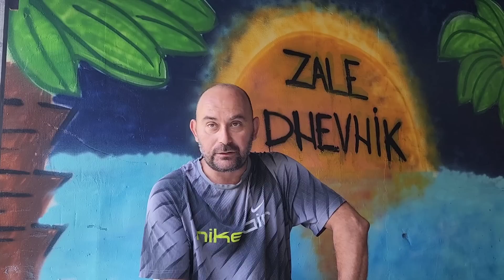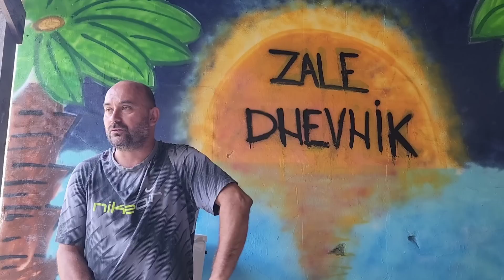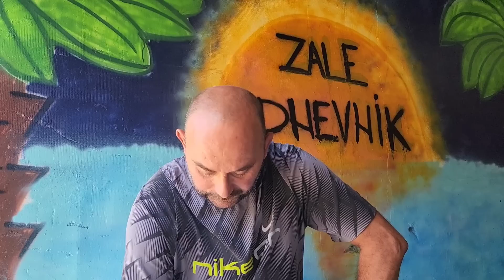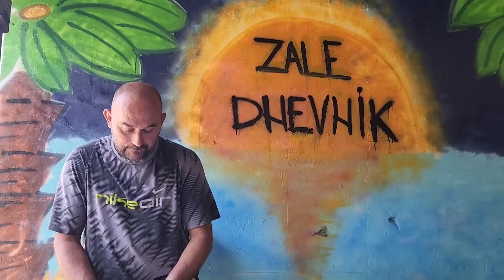ZALE DNEVNIK ep/01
Ukoliko zelite da porucite majicu mozete to uraditi na ovom linku

Vlasnik svih autorskih prava je ZALE PRODUKCIJA